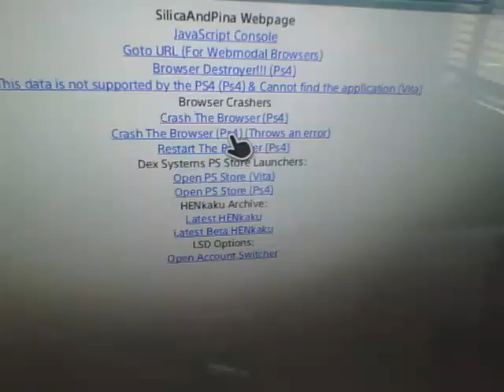Crashing the PS4 Browser -- MEMORY ERROR!!!